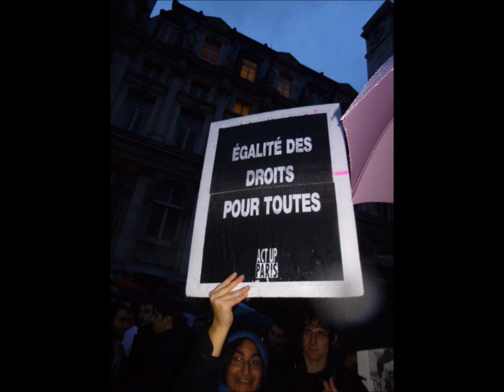Manifestation contre l'homophobie à Paris le 10 avril 2013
contre les agressions de gays et de lesbiennes et les propos particulièrement virulants, diffamatoires et haineux dispensés par l'extrême droit et les intégristes de tout bord